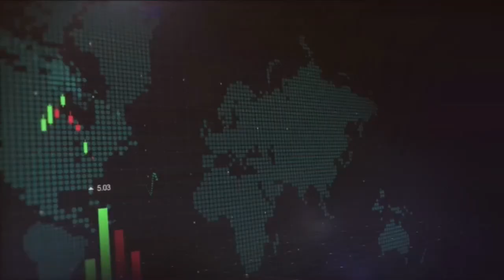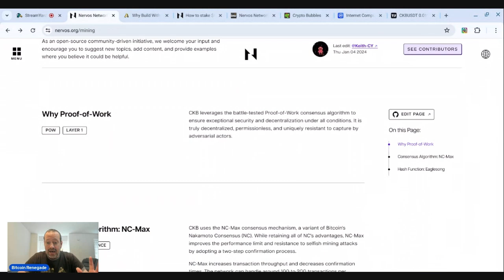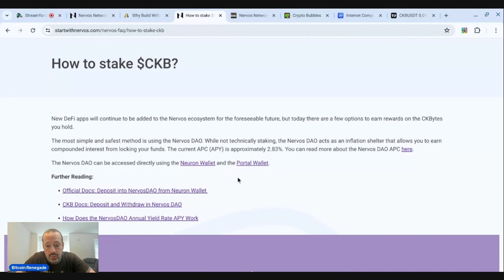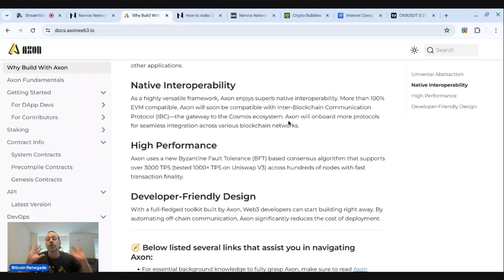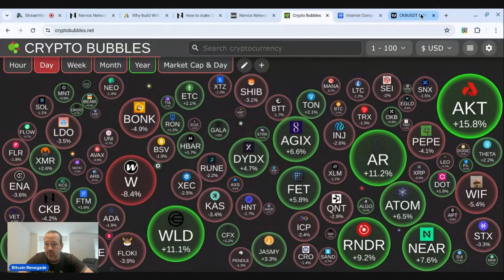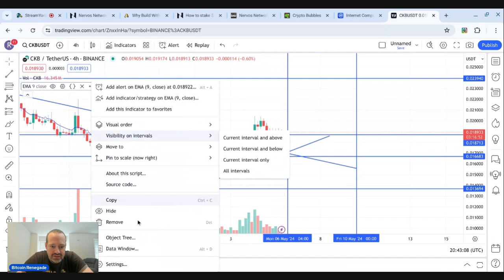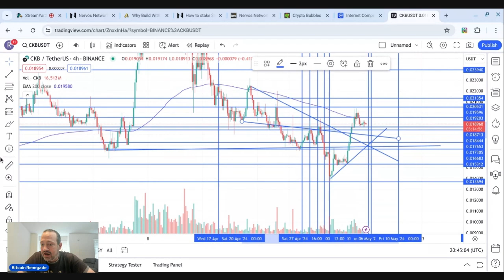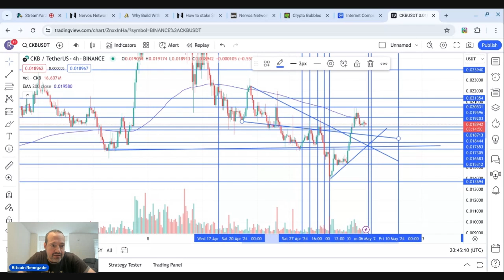This Crypto Shocked Me| Nervos Network CKB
This Crypto Shocked Me| Nervos Network CKB. I am flabbergasted that I am just now learning the capabilities that the Nervos Network has. I mean it is a proof of work model that has staking features. It has native interoperability and can be compatible with any chain. From data storage rent to Axon a layer 2 built on Nervos this is one to watch for sure.